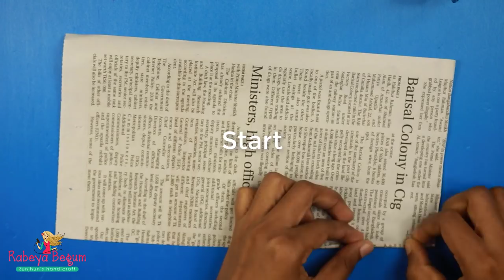EASY DOOR TORAN FROM WOOLEN - DIY DOOR HANGING TORAN FROM NEWSPAPER - Woolen Hanging with News Paper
EASY DOOR TORAN FROM WOOLEN

Craft videos

DIY DOOR HANGING TORAN FROM NEWSPAPER - Woolen Hanging with News Paper